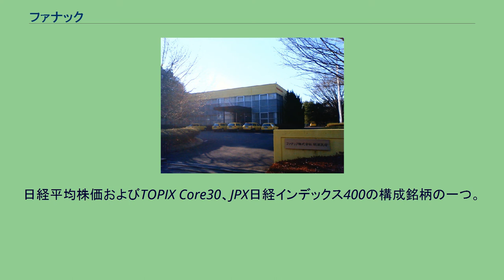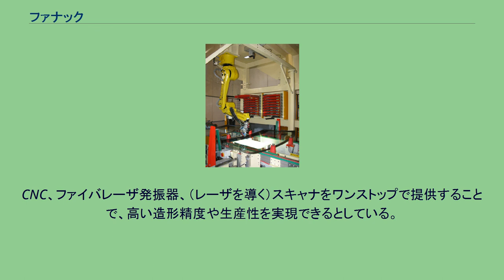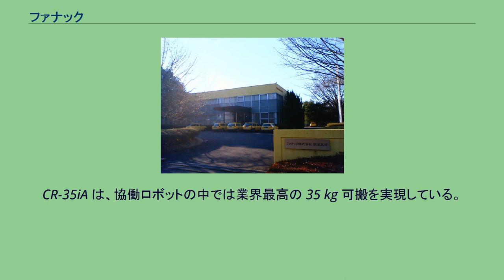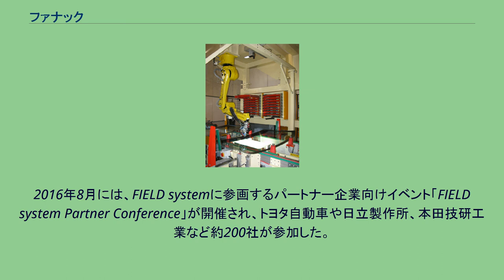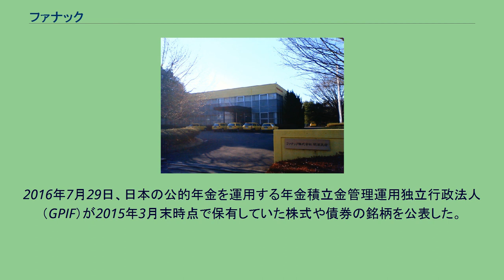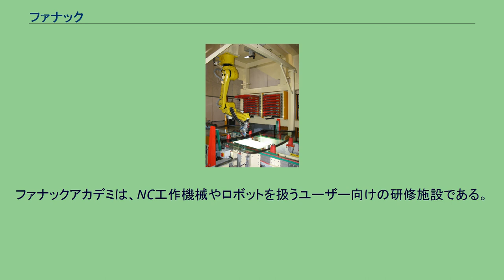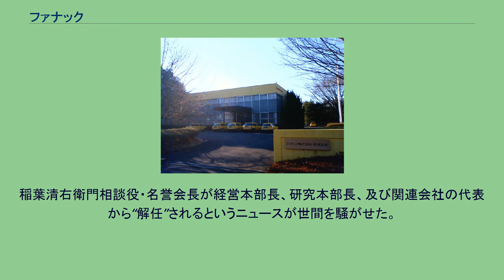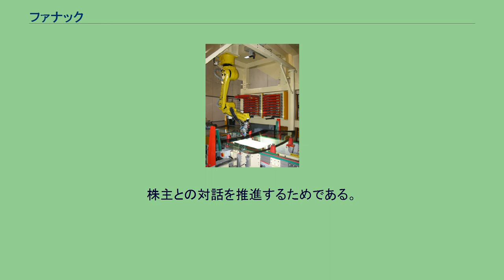ファナック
ファナック株式会社（英文社名: FANUC CORPORATION）は、日本の電気機器メーカー。
工場の自動化設備に照準を合わせたメーカーで、工作機械用CNC装置で世界首位（国内シェア7割、世界シェア5割）、産業用ロボットでも世界首位（世界シェア2割）。
日本ロボット工業会に所属し、その中でもファナック・安川電機・ABBグループ・クーカは世界4大産業用ロボットメーカーである。
山梨県南都留郡忍野村に本社を置き、富士山麓の敷地には本社機能のほか、研究所・工場・厚生施設などを集約している。
富士通の子会社として設立され、その後、古河グループに所属していた。
主力商品は、工作機械用CNC装置や産業用ロボットである。
研究開発に力を入れており、全従業員の約3分の1を研究員が占めている。
特許競争力も高い。
「壊れない、壊れる前に知らせる、壊れてもすぐ直せる」というスローガンにあるように、製品の信頼性の高さを売りにしており、2016年には面積2万2000平米 (m2)という大規模な信頼性評価施設を新設した。
機械が故障する前に保守を行えるようにするために、故障予知技術の開発にも着手している。
また、全ての製品の「生涯保守」を宣言しており、たとえ30年以上前に作られた製品であっても、ユーザが使い続ける限り修理できる体制を整備している。
工作機械用CNC (Computerized Numerical Control) 装置では世界シェアの半数を占めており、特許総合力でも2位に評価されている。
競合している企業はドイツのシーメンスや三菱電機（メルダス）、安川電機（ヤスナック）である。
工作機械の制御の中核を成すサーボモータとCNCを一社で販売し、NCプログラミングにおいて日本国内のGコードのデファクトスタンダードを押さえたことが強みとなっている。
主に工作機械の送り軸に使われる同期電動機（同期モータ）や主軸に使われる誘導電動機（誘導モータ）を開発・販売しており、黒いボディと赤いエンコーダカバーが同社製の目印になっている。
DCモーターはエンコーダカバーが黄色である。
また、ビルトインモータ、リニアモータもラインナップしている。
金属加工用の炭酸ガスレーザでは世界トップクラスの高いシェアを占めている。
近年ファイバレーザにも参入し、同社のCNC装置や産業用ロボットとの連携機能を強化することで、シェアの拡大を図っている。
2015年には古河電気工業と合弁会社FFレーザを設立した。
また、2017年には金属3Dプリンター向けの中核ユニットへの参入が報道された。
CNC、ファイバレーザ発振器、（レーザを導く）スキャナをワンストップで提供することで、高い造形精度や生産性を実現できるとしている。
産業用ロボットにおいても高い技術力を持ち、アーク溶接、スポット溶接及びパレタイジングに用いられる垂直多関節ロボットに強く、大型の機種も揃える。
基幹部品である制御装置とサーボモータは内製化されている。
特許競争力も垂直多関節ロボットではトップの実力を持つ。
2005年には視覚や力覚を持つ知能ロボットを投入し、セル生産システム等も実現している。
近年はパラレルリンクロボットである「ゲンコツロボット」を投入しており、パラレルリンクロボットの特許競争力も総合2位に評価されている。
2015年に発売したM-2000iAは、2.3トンという世界最大の可搬重量を誇る6軸垂直多関節ロボットであり、世界で唯一完成車を持ち上げることが可能である。
2017年に発表されたスカラロボットは後発となるが、業界最高の搬送速度を誇る。
2015年には、協働ロボットの CR-35iA を発表した。
産業用ロボットは法律上、安全柵で囲って使用しなければならないが、人と接触すると停止する機能を具備した協働ロボットは、安全柵で囲む必要がない。
そのため、人とロボットが共存する柔軟な製造ラインを組める。
CR-35iA は、協働ロボットの中では業界最高の 35 kg 可搬を実現している。
同社のロボットの多くは、コーポレートカラーである黄色に塗装されているが、 協働ロボットは見た目ですぐに安全だと分かるように、緑色に塗装されているのが特徴。
また、ファナックのほぼ...